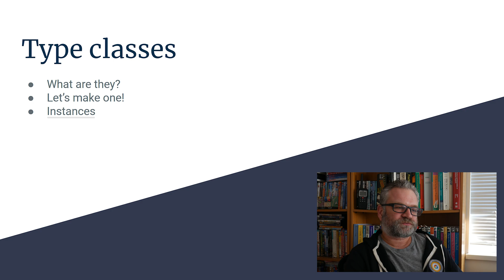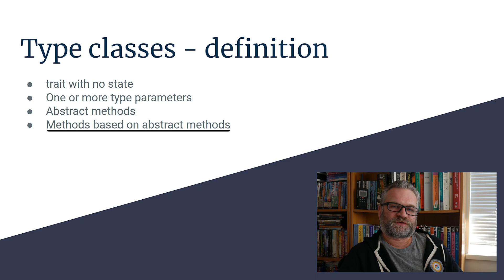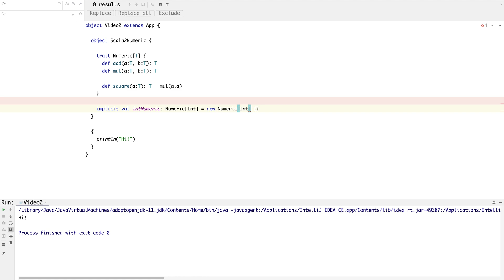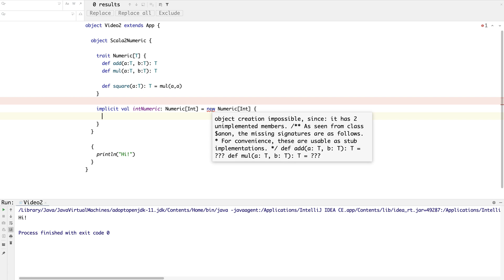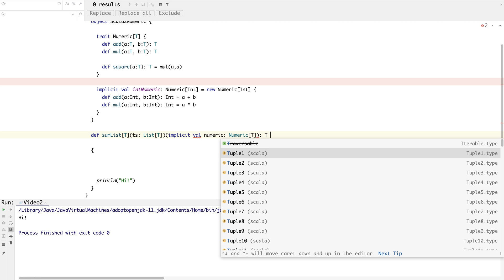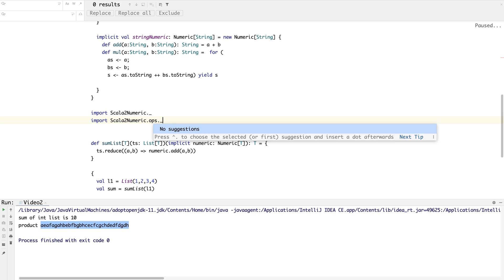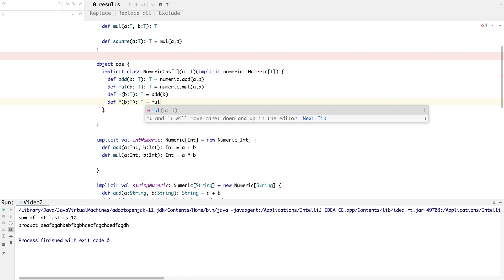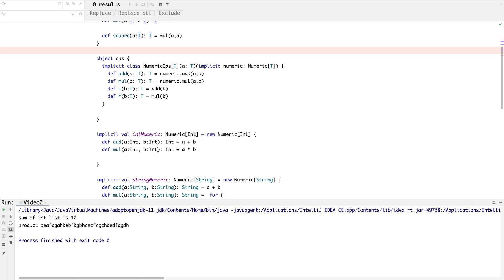Ep 2: Type classes with Scala 2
In this coffee-break length video, I show you how to make your own type class based on Numeric in the Scala standard library.

If you're more of a reader you can read the blog post